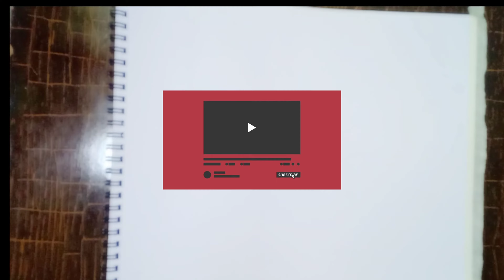How to draw a sunset couple scenery with oil pastels colours.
Welcome to the AH painting&art.
Material used is:
sketch book
9B pencil
Masking tape
Oil pastels colours
( orange, red)
Tissue paper for blending
Correction pen
This video is about to draw a beautiful sunset with couple scenery using oil pastels.
This video is very helpful for kids and interesting for everyone. I will keep uploading interesting videos.